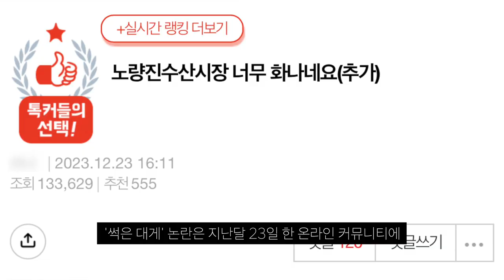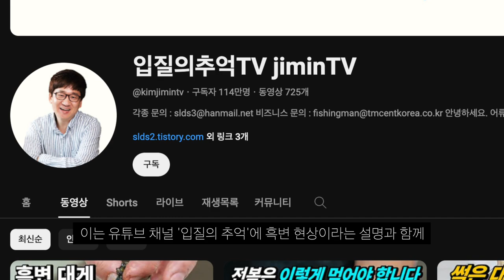노량진수산시장 고교생에 ‘썩은 대게’ 판매 업소 결국…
논란이 있을수 있겠네요 어찌보면...